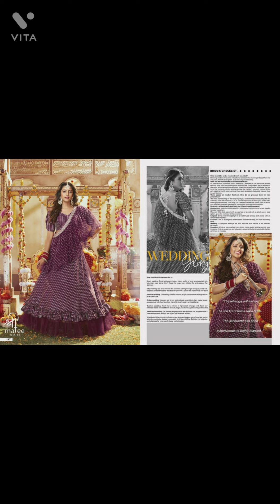28 July 2022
*SHREEMATEE FASHION OFFICIAL*

*SHREEMATEE FASHION PRESENT ANAYA CATALOGUE*

🥳🥳*THE PREMIUM LEHENGA COLLECTION FOR WEDDING AND UPCOMING SEASON* 🥳🥳
Price list & Fabric Details Attached...

      *Price :- /-*
*SHIPPING EXTRA*